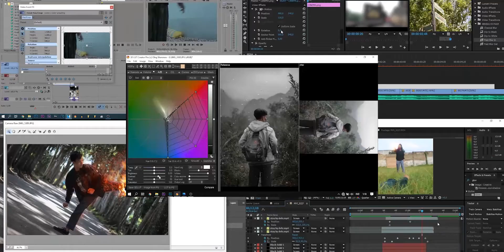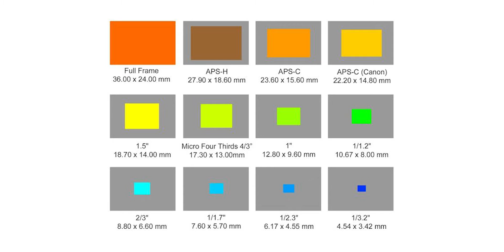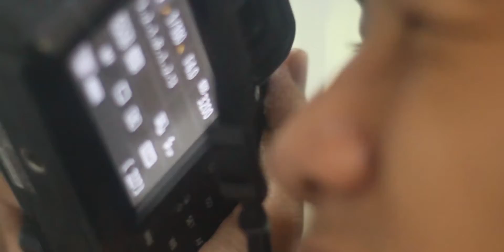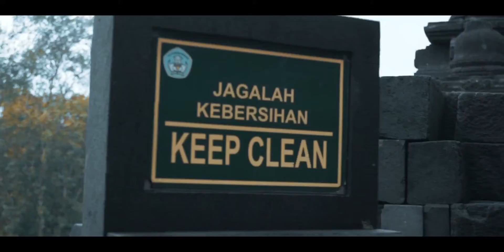Alasan Masih Pake Sony A6000 Di Tahun 2020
disini gwa cuma bercerita tentang pengalaman gwa menggunakan sony a6000
sorry kalo di video ini rada kurang detail gwa bahasnya
dan buat review lengkapnya lu bisa cari di channel lain.
tapi kesimpulannya overall gwa puas banget selama make kamera ini
kalo gwa liat dari segi harga dan spek yg gwa dapet.

semoga kedepannya bisa beli kamera2 atau lensa2 yg lebih gg. kayak a6400, a7s mark 3, a6600...sigma 16mm f1.4, sony e 35mm f1.8, amin. :)

Morning Routine by Ghostrifter Official